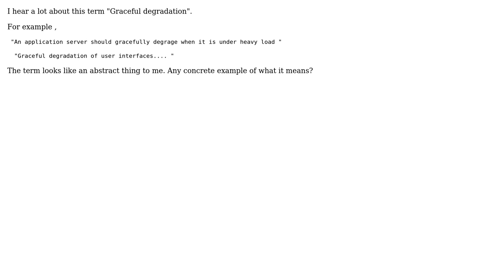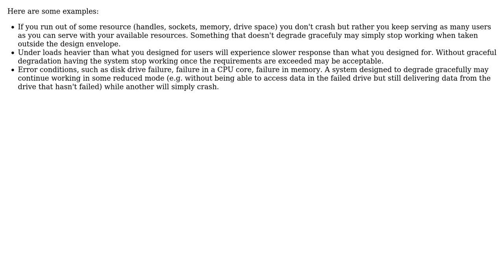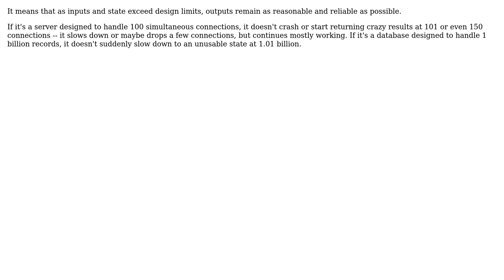Software Engineering: What is "graceful degradation"? (6 Solutions!!)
Software Engineering: What is "graceful degradation"?

With thanks & praise to God, and with thanks to the many people who have made this project possible! | Content (except music & images) licensed under CC BY-SA | Music | Images & others | With thanks to user Vinoth Kumar C M user V4Vendetta user Rommudoh user OliverS user Jalayn user Guy Sirton user Caleb and the Stack Exchange Network Trademarks are property of their respective owners. You are responsible for your own actions.